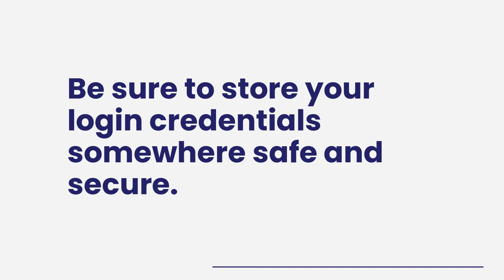How to make a payment from an external account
Learn how to pay your Acclaim loans or credit card from an external account